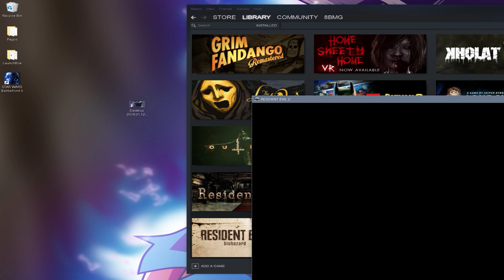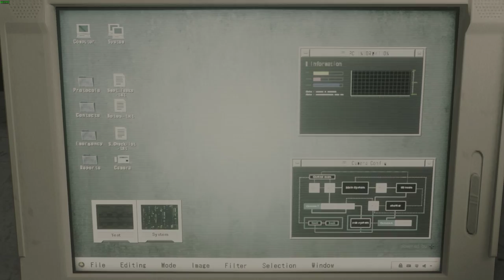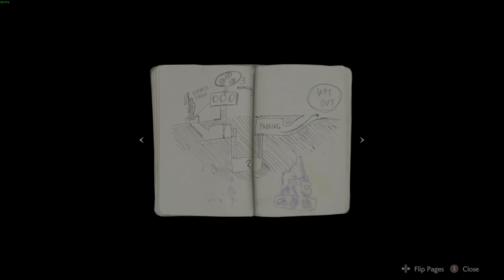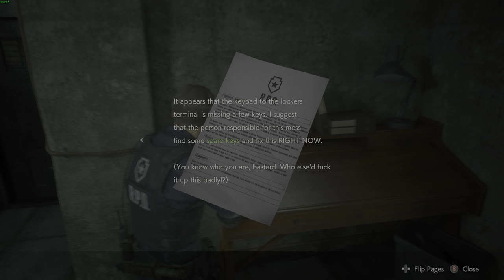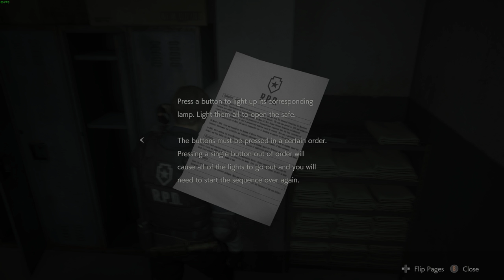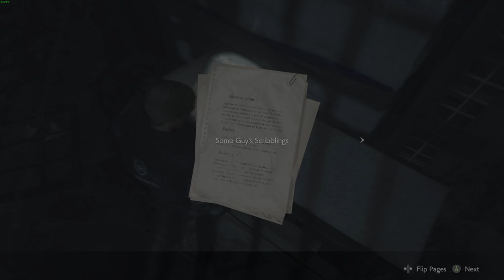Resident Evil 2 Remake Original OST PC 1440p on a GTX1080 Ultra Settings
First 40 minutes of gameplay
All rights to Resident Evil belong to CAPCOM
GPU: GeForce GTX 1080
CPU: AMD Ryzen 7 1700 Eight-Core Processor
Memory: 16 GB RAM (15.95 GB RAM usable)
Current resolution: 3840 x 2160, 60Hz
Operating system: Windows 10